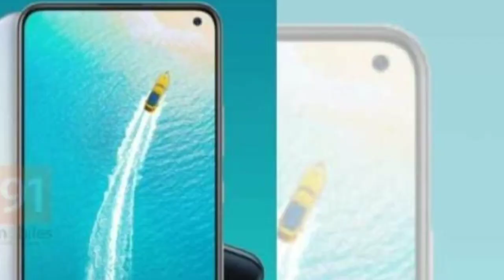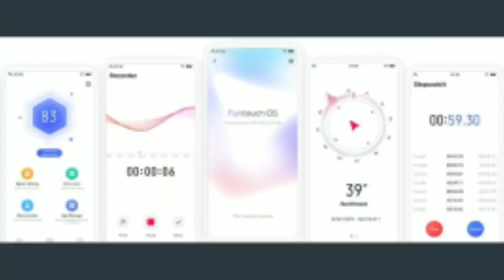vivo v17 launched||| vivo v17 first. Look. Specs. Price and India launch date ?.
Vivo Ne Ek Naya smartphone Vivo v17 launch kar diya hai yah phone Renamed phone hai vivo s1pro ka filhal ke liye yah phone Russia Mein launch Hua Hai aur is video mein main aapko bata raha hun kya iski specs hai. Kya iski ki USP ha aur India mein Vivo v70 India launch kab ho sakta hai aur expected price in India hai. Ummid hai ki aapko yah video acchi lagi.

Subscri🙏🙏